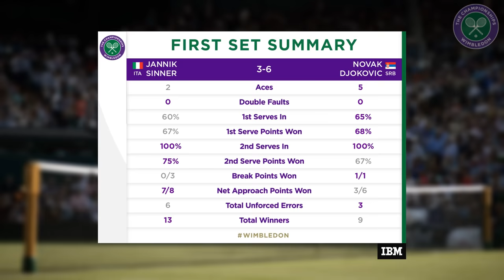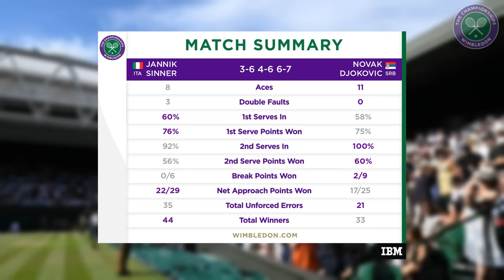Jannik Sinner vs Novak Djokovic: Semi-Finals Highlights | Wimbledon 2023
Match highlights from the Wimbledon 2023 Semi-Final - Jannik Sinner vs Novak Djokovic.

To follow all of the action as it happens go